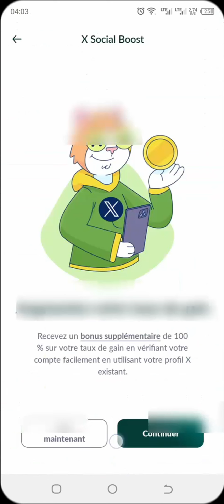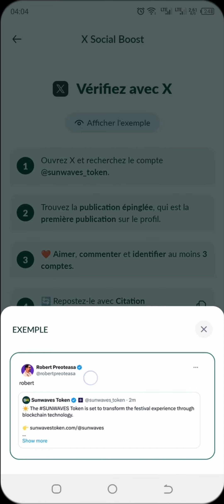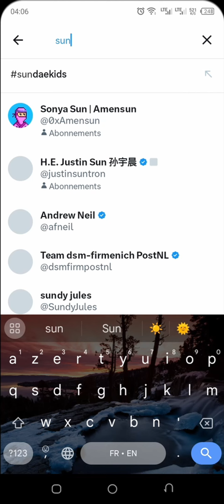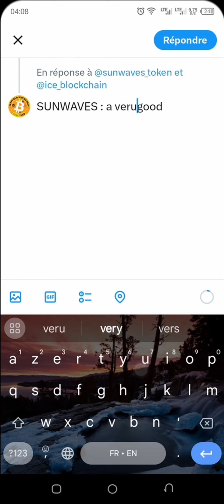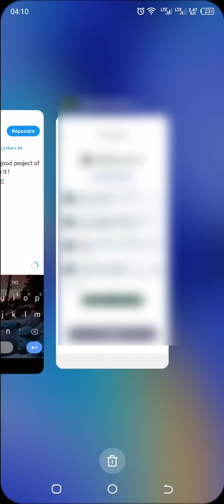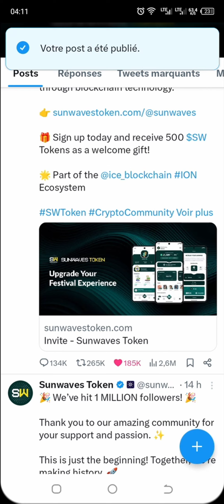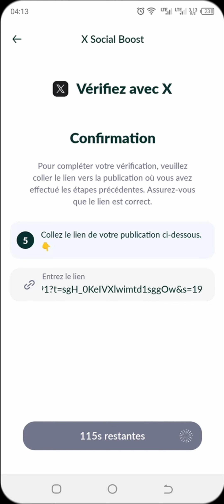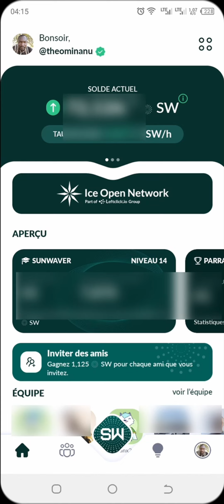Comment passer la vérification X sur SUNWAVES ?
👉🏾Qu'est-ce que le jeton Sunwaves (SW) ?

Le Sunwaves Token est un jeton utilitaire conçu pour améliorer l'expérience du festival en offrant des avantages exclusifs, en encourageant l'engagement de la communauté et en facilitant les transactions transparentes au sein de l'écosystème Sunwaves.

Du reste, DYOR (Do Your Own Research).